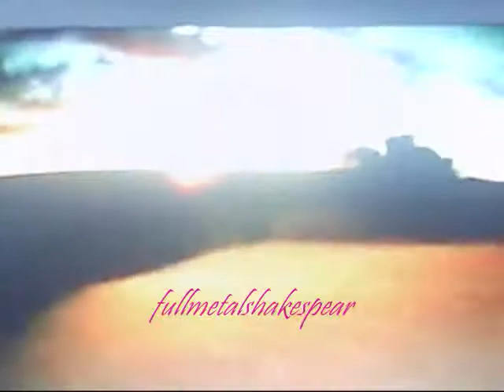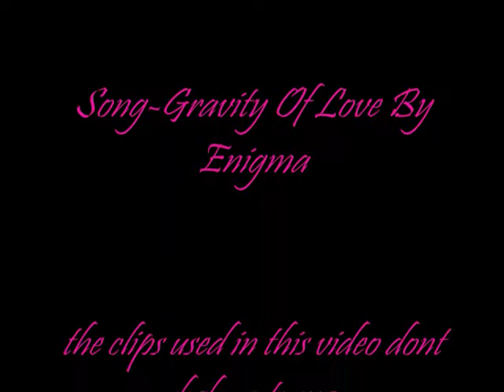Meerkat Manor-Gravity Of Love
well i think is some of my best work^^ so yeah youtube touch it and ill eat your finger -.- for some reason youtube always messes around with my best videos and doesnt do a thing to the ones that suck T.T well anyways this video is to celebrate me getting 7 subs ^^ so thank you to all who have subscribed